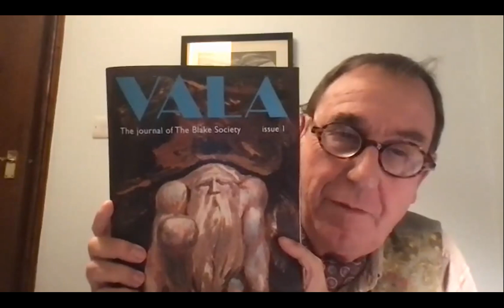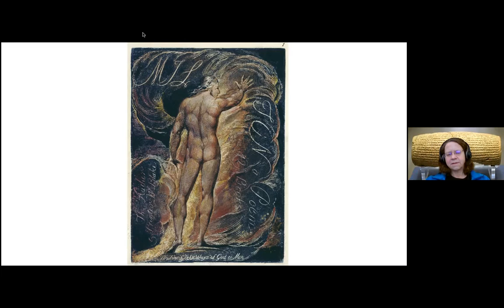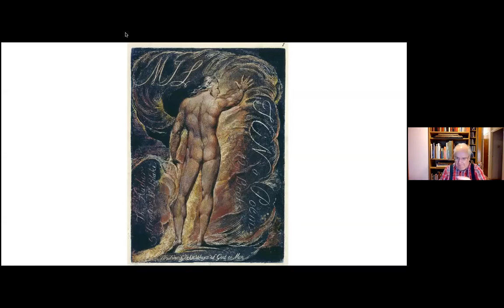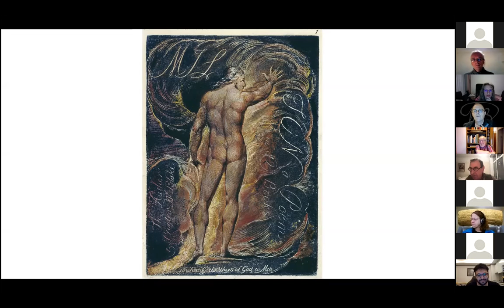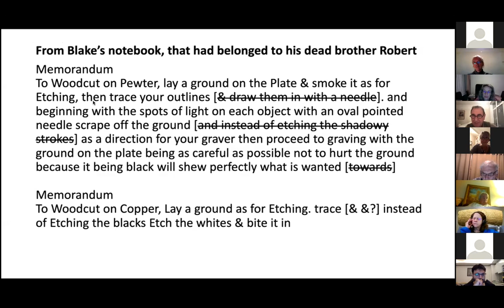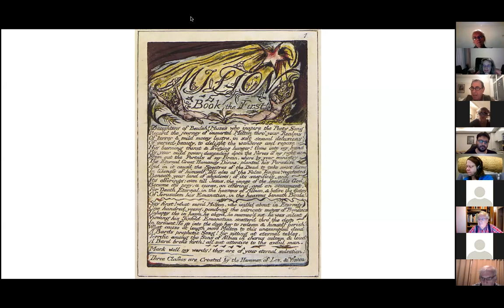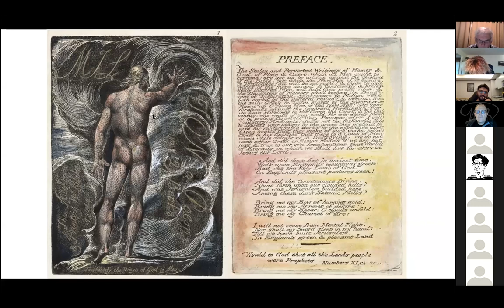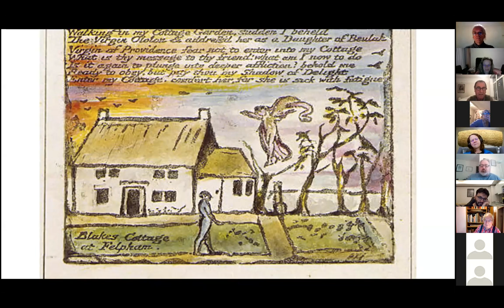Milton and the Cottage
We discuss the Frontispiece to Blake's epic poem Milton, its creation at the Cottage and the future of this important building.